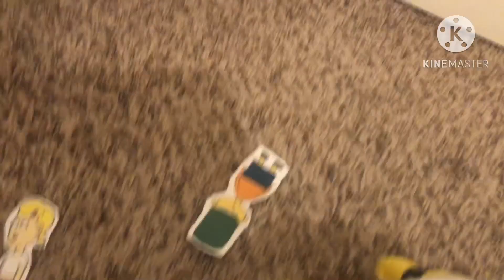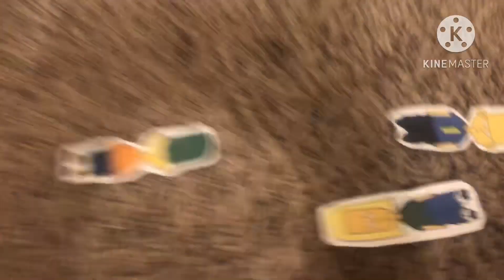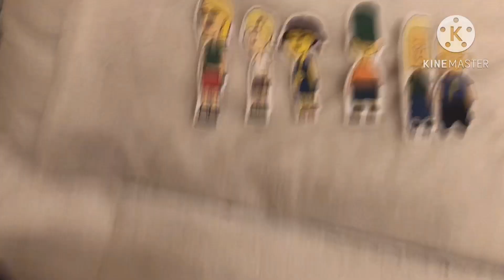Jerry's Little Buddy!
Jerry makes a new friend!